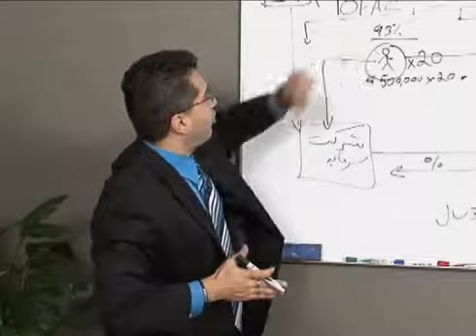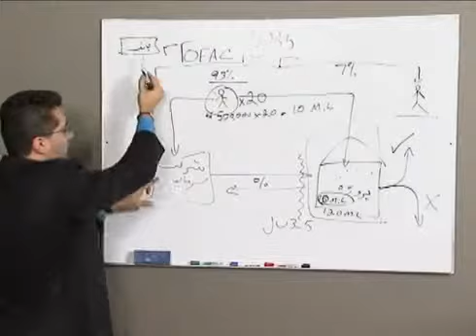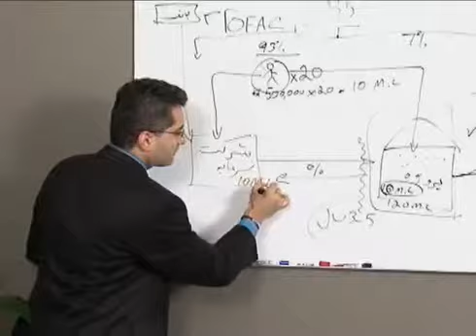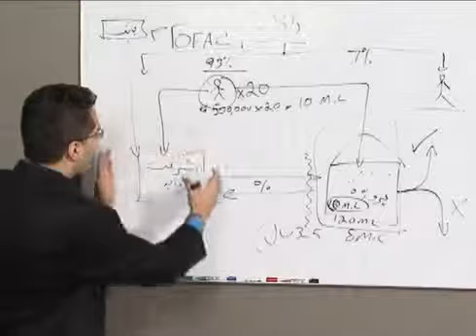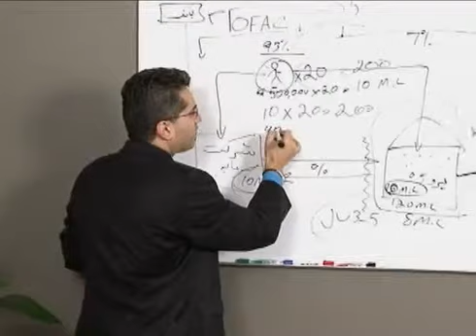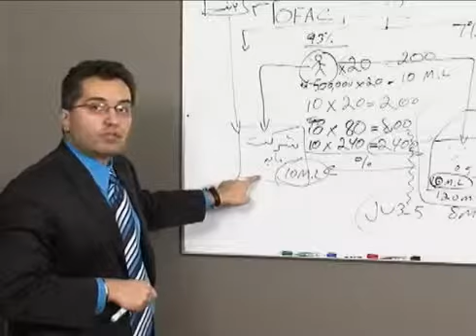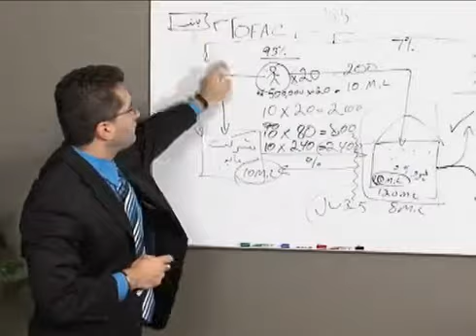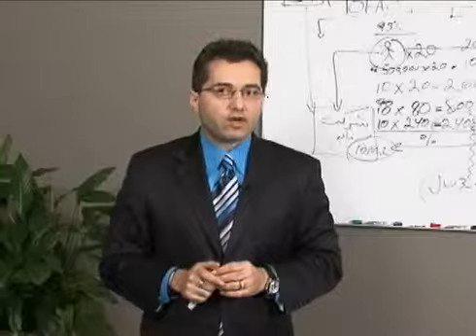EB-5 Visa program part 4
Taher kameli From the Law Offices Of kameli & Assiciates talks about EB-5 Visa program. IN FARSI